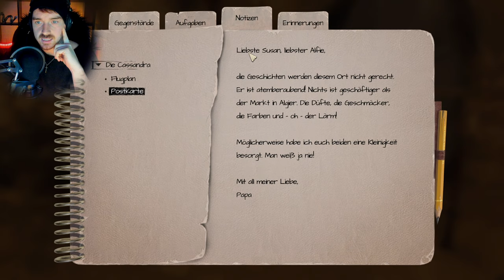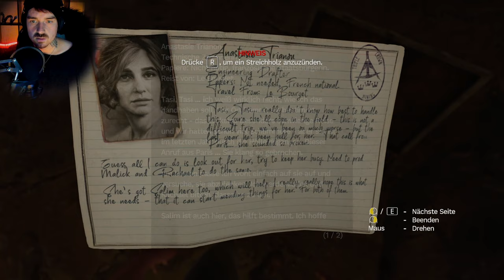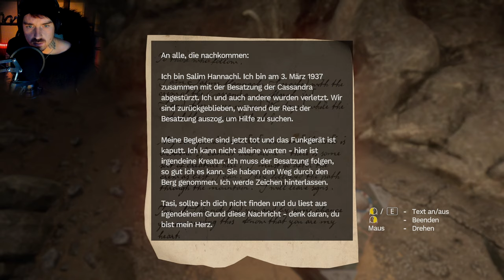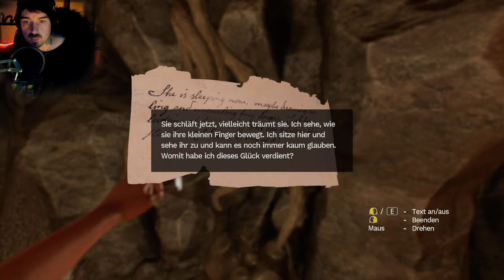Amnesia Rebirth // Was ist das ?! // Part 1 (German)